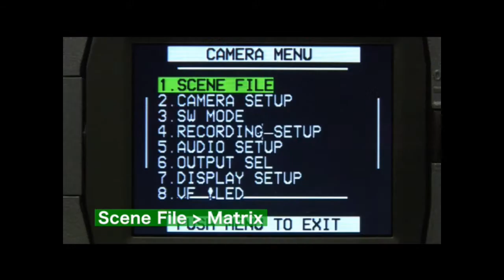252 Matrix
AG-HPX500